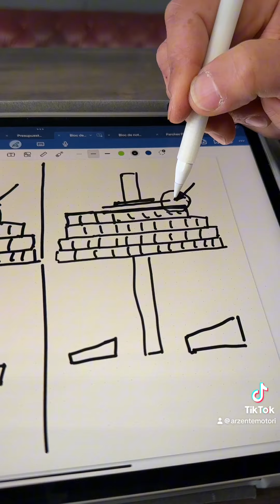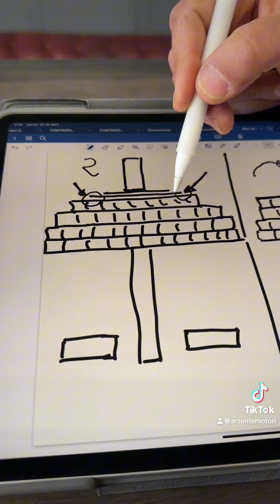Revisión y medición holgura caja cambios. Los trucos de mecánica Vespa que NADIE te enseña.